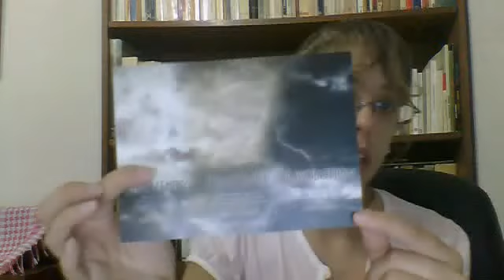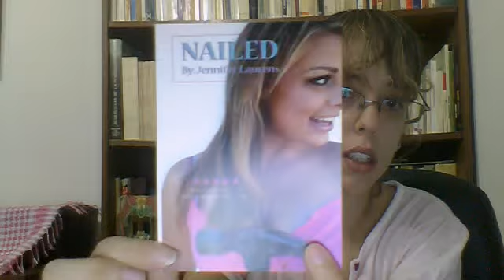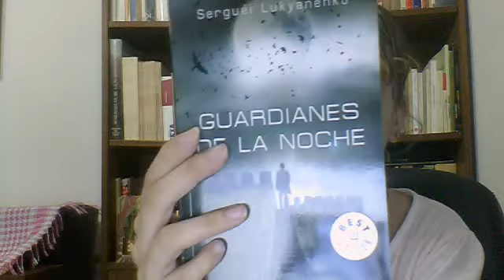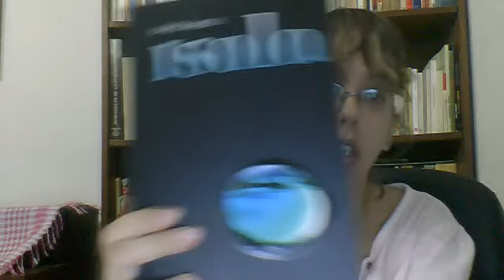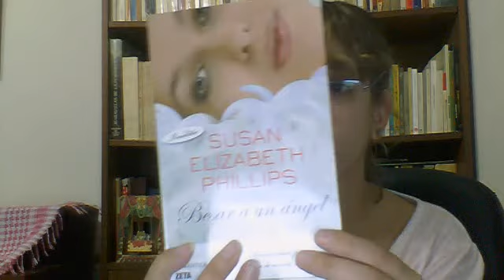6 SCSL CON V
lIBROS ADQUIRIDOS,REGALADOS,ENVIADOS AGOSTO 2010